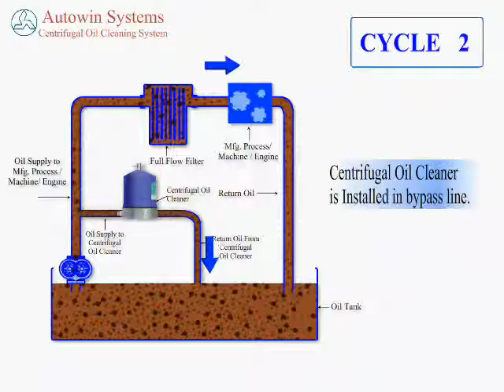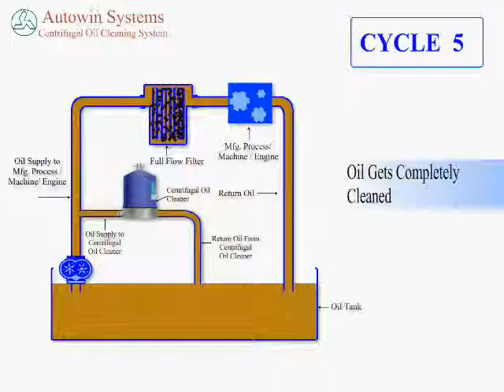Process Presentation- Centrifugal oil cleaner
Centrifuge for Engine oil cleaner, complete with installation kit.